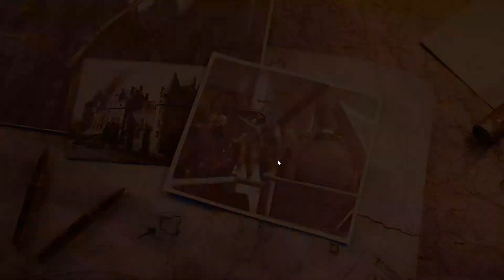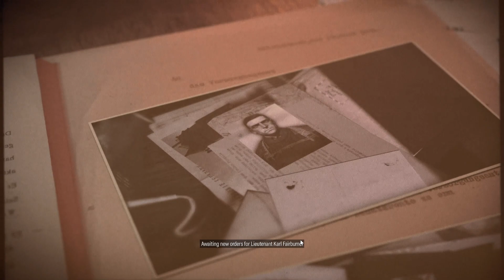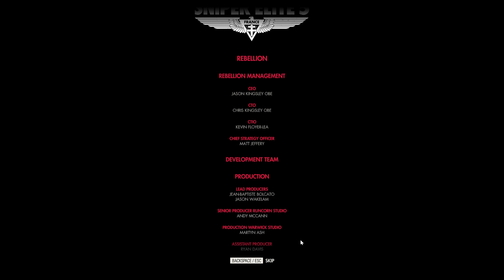Sniper Elite 5 Mission IX Ending Abelard Möller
Welcome to my Sniper Elite 5 gameplay video! In this video, I'll be playing through the first few missions of the game, showcasing the new features and improvements that have been made since the previous entry in the series.

Sniper Elite 5 is a tactical shooter set in World War II, where players take on the role of a sniper tasked with taking out high-value targets behind enemy lines. The game features realistic ballistics and physics, allowing you to take into account factors like wind and bullet drop as you line up your shots.

In this video, you'll see me take out enemy soldiers, sabotage enemy equipment, and complete objectives using a combination of stealth and deadly accuracy. I'll also be showcasing some of the new gadgets and weapons available in Sniper Elite 5, such as the ability to plant explosive traps and the new silenced pistol.

If you're a fan of the Sniper Elite series, or just enjoy tactical shooters in general, then this video is for you. So sit back, grab some popcorn, and enjoy the show!